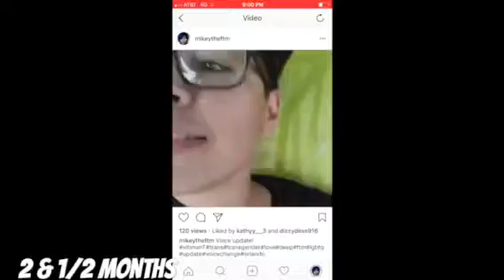One year Voice update HRT | FTM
Voice update months o month of my transition on testosterone! Sorry I’m not more active on here but I do plan on being more consistent soon! Mental health is number one for me rn and  vlogging isn’t good with my meantal health but I’m working on it!